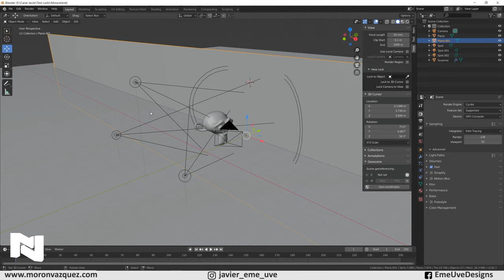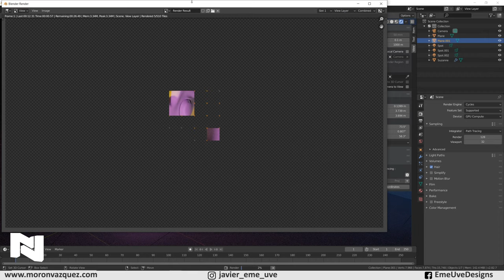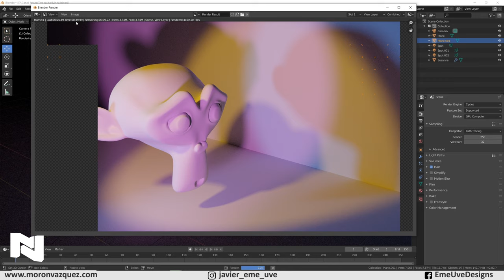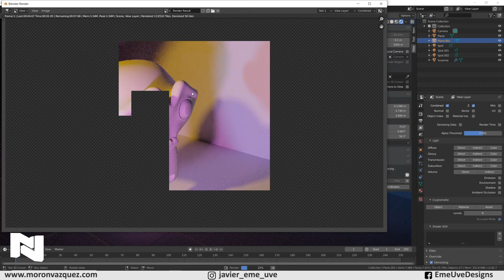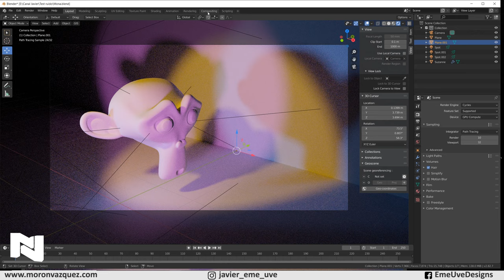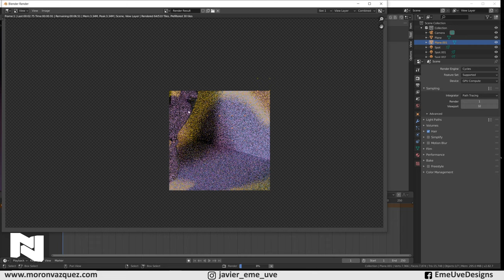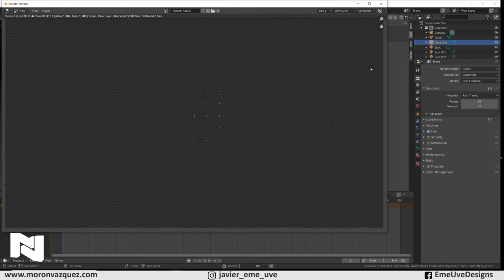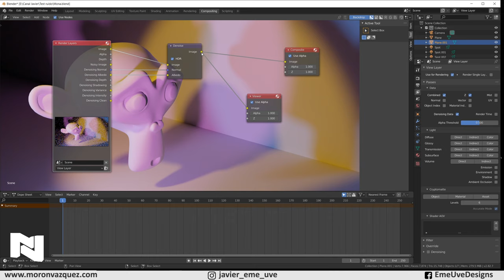Quitar ruido y puntos blancos en Blender Tutorial Blender español para principiantes Elimina el ru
Gracias